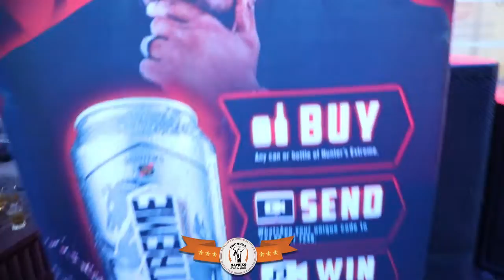GOLOUD WITH DJ TIRA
Extreme